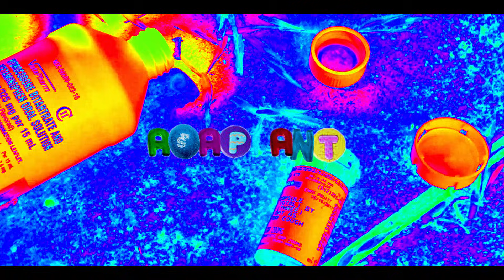A$AP ANT YG ADDIE - RED CREAM SODA (OFFICIAL MUSIC VIDEO)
Directed By: Offbucks Films

Edited By Andrew Goach